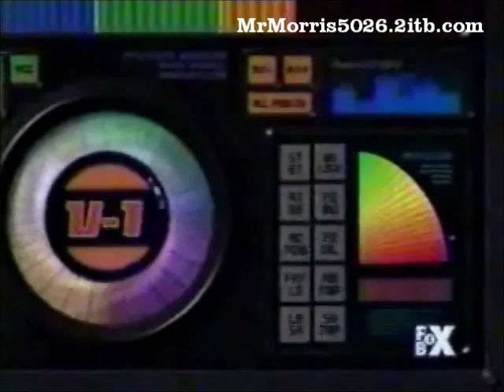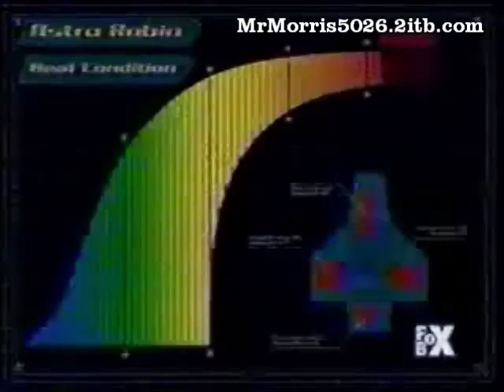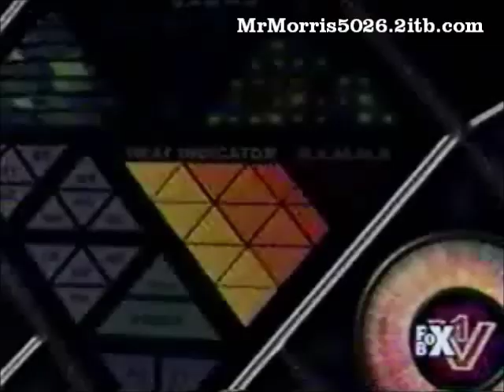F-Zero GP Legend episode 3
The Third episode of F-Zero GP Legend English Dub. Burn out on Planet Clifoto. *Sorry about the occasional static sounds in the beginning of the episode*